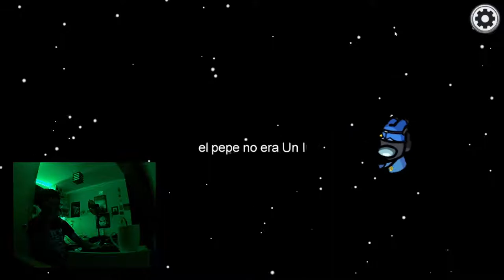jugando among Us